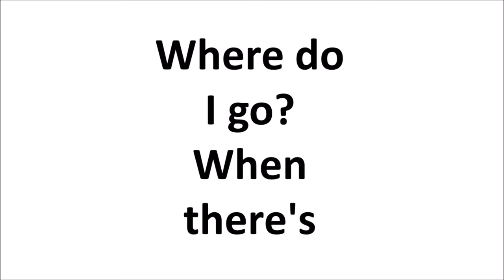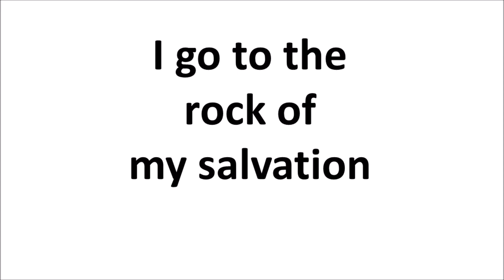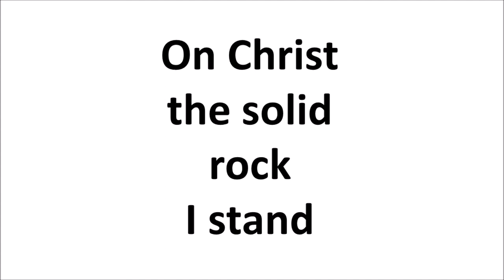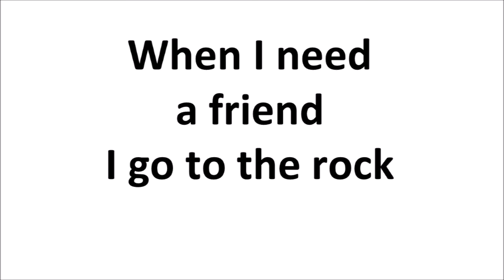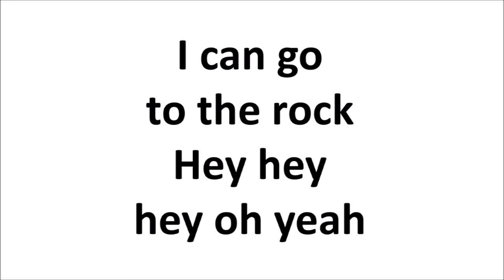I go to the Rock